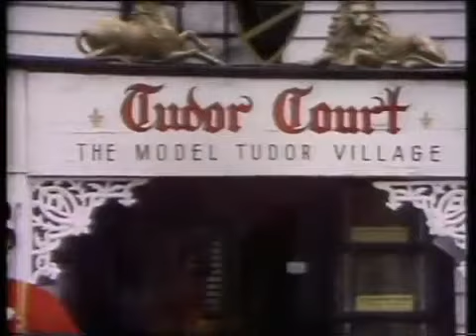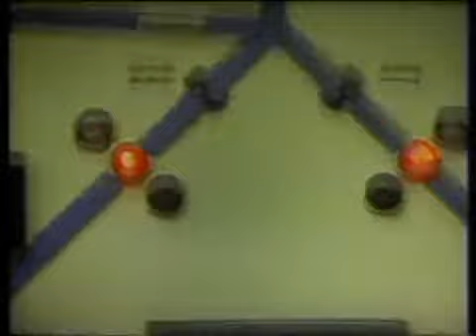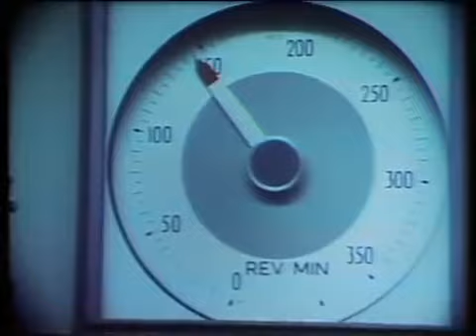Ask The Leyland Brothers Episode 28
As seen on Australian TV in the 1970's &amp; 80's In this ep the Leyland Brothers are off to Tasmania to film an extraordinary model of an English Tudor Village.